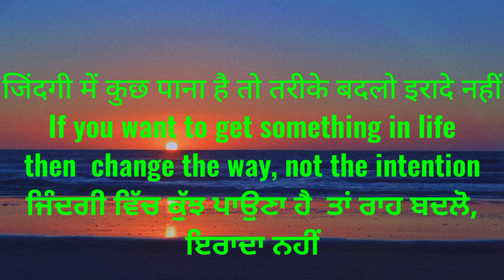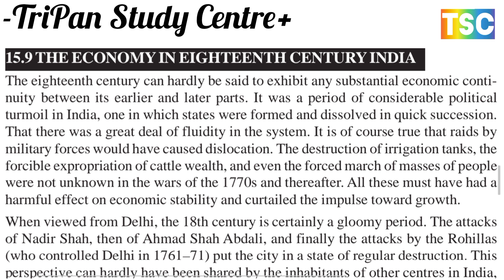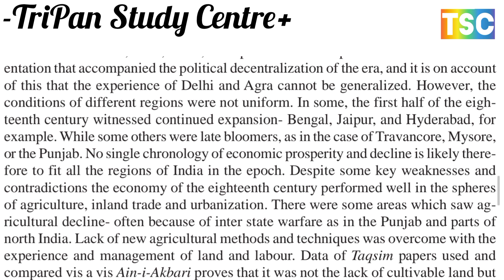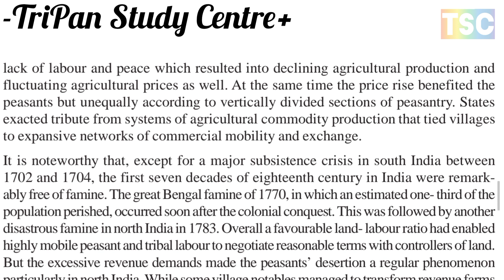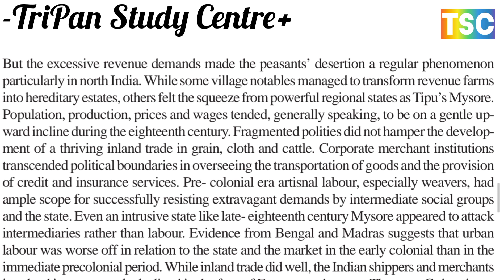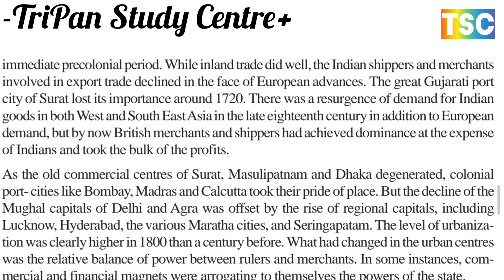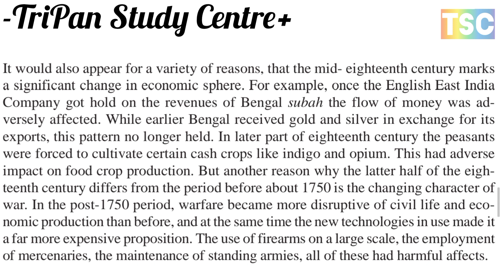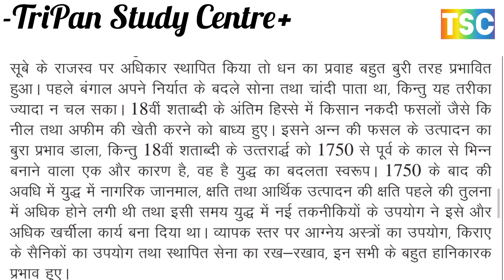THE ECONOMY IN EIGHTEENTH CENTURY INDIA // अठारहवीं शताब्दी में भारत की अर्थव्यवस्था //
COMPLETE HISTORY OF BHAKTI MOVEMENT
The Bhakti movement in north India
Monotheistic Bhakti
Vaishnava Bhakti

भक्ति आंदोलन की संपूर्ण इतिहास
उत्तर भारत में भक्ति आंदोलन
एकेश्वरवादी भक्ति क्या है?
वैष्णव भक्ति की उत्पत्ति

THE BHAKTI MOVEMENT भक्ति आंदोलन
A. The Bhakti movement in north India
B. Monotheistic Bhakti
C. Vaishnava Bhakti

सूफी आंदोलन क्या है
सूफीवाद के सिद्धांत
सूफी शब्द की उत्पत्ति
सूफीवाद से क्या तात्पर्य है?
सूफी सिलसिला का संपूर्ण इतिहास
The Chishti Silsilah चिश्ती सिलसिला - ख्वाजा मोइनुद्दीन चिश्ती
The Suhrawardi Silsilah सुहरावर्दी सिलसिला- शेख बहाउद्दीन ज़कारिया
 Naqshbandi Silsilah नक्शबंदी सिलसिला - ख्वाजा वहाउद्दीन नक्शबंदी
 The Qadri Silsilah कादरी सिलसिला - शेख अब्दुल कादिर जिलानी

 ने की थी, किन्तु 1262 ई.

अठारहवीं शताब्दी में भारत की सामाजिक स्थिति
Social condition of India in the eighteenth century
अठारहवीं शताब्दी में भारत की सांस्कृतिक परिवेश
Cultural condition of India in the Eighteenth Century

Influence of the Indian Nawabs in the 18th century
18वीं सदी में भारतीय नवाबों का प्रभाव
सूफी सिलसिला के प्रकार
भारत में सूफी आंदोलन का प्रसार

सूफी मत की मुख्य शिक्षाएं
सूफी आंदोलन के विकास पर संपूर्ण जानकारी
सूफीवाद की मुख्य विशेषताएं
चिश्ती,  सुहरावर्दी, नक्शबंदी, कादरी सिलसिला
Main teachings of Sufism
Complete information on the development of the Sufi movement
Main features of Sufism
Chishti, Suhrawardi, Naqshbandi, Qadri Silsilah

Types of Sufi Silsila
Spread of Sufi Movement in India

The Chishti Silsilah
B. The Suhrawardi Silsilah
C. Naqshbandi Silsilah
D. The Qadri Silsilah

अठारहवीं सदी के भारत को समझना
UNDERSTANDING EIGHTEENTH CENTURY INDIA
18वीं शताब्दी में भारत की स्थिति
1. DECLINE OF THE MUGHAL EMPIRE
मुगल साम्राज्य का पतन
A. The Background भूमिका
B. Passing of the Mughal Empire मुगल साम्राज्य का समापन
2. THE RISE OF REGIONAL POLITIES AND STATES
क्षेत्रीय राजनीति और राज्यों का उदय
3. THE MARATHA POWER मराठा शक्ति
A. The Maratha Confederacy मराठा संघ
B. The Bhonsles of Nagpur नागपुर के भोंसले
C. The Gaikwads of Baroda बड़ौदा के गायकवाड़
D. The Holkars of lndore इंदौर के होलकर
F. The Sindhias of Gwalior ग्वालियर के सिंधिया
4. THE NAWABS OF BENGAL बंगाल के नवाब
5. THE NAWABS OF AWADH अवध के नवाब
6. THE SIKHS OF PUNJAB पंजाब के सिख
7. JAIPUR AND OTHER RAJPUTANA STATES
जयपुर और अन्य राजपूताना राज्य
8. POLITICS IN SOUTH INDIA दक्षिण भारत में राजनीति
A. The State of Travancore त्रावणकोर राज्य
B. The Rise of Mysore मैसूर का उदय
9. THE ECONOMY IN EIGHTEENTH CENTURY INDIA
अठारहवीं शताब्दी में भारत की अर्थव्यवस्था

10. THE SOCIAL CONTEXT सामाजिक संदर्भ
11. THE CULTURAL MILIEU सांस्कृतिक परिवेश
12. DEBATE AND PROBLEMS IN UNDERSTANDING THE HISTORY OF EIGHTEENTH CENTURY
 वाद-विवाद और अठारहवीं शताब्दी के इतिहास को समझने में समस्याएँ